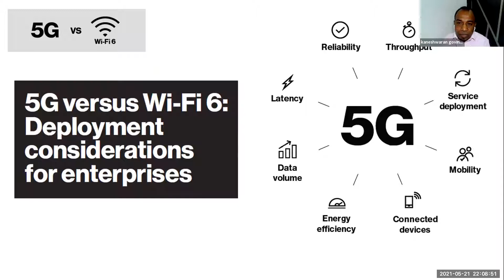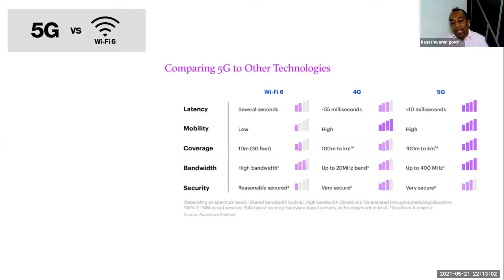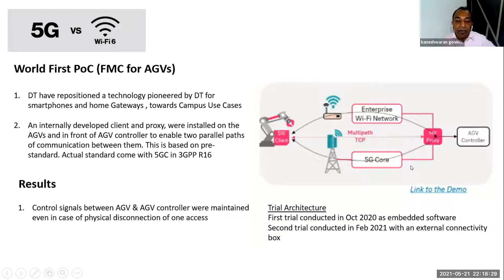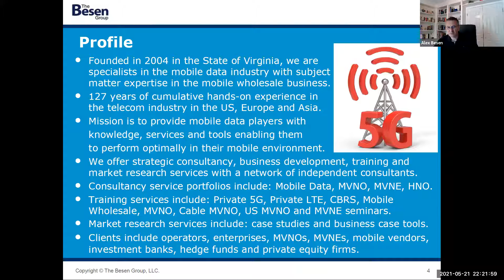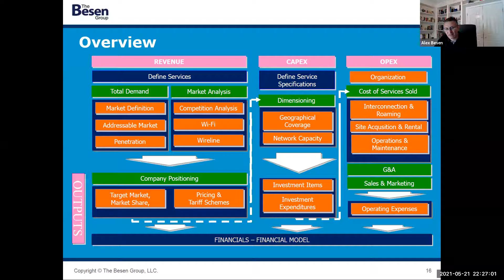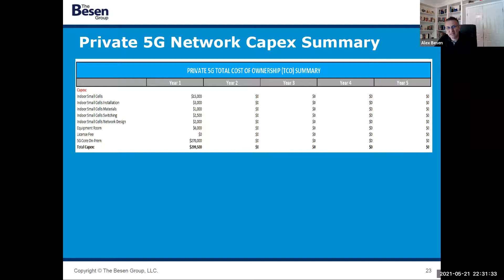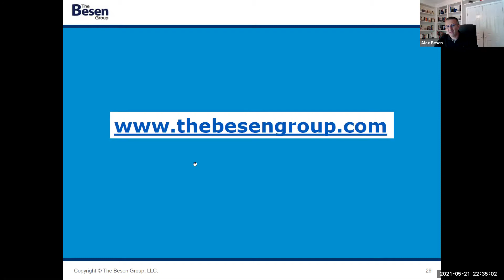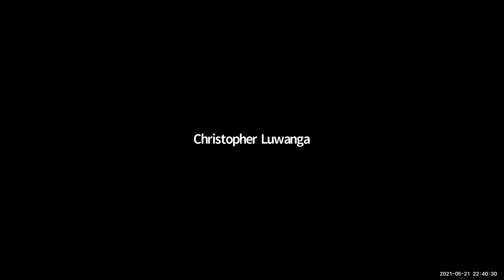TCO Analysis Wi-Fi 6 vs 5GMalaysia 5Gphone 5Gspeedtest 5Gnetwork 5Gapn 5Garchitecture 5G phone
Global 5G Evolution International Virtual Conference : IoT Big Data AI Machine Learning  News Video
5G Malaysia 5Gphone 5Gspeedtest 5Gnetwork 5Gapn 5Garchitecture 5G phone